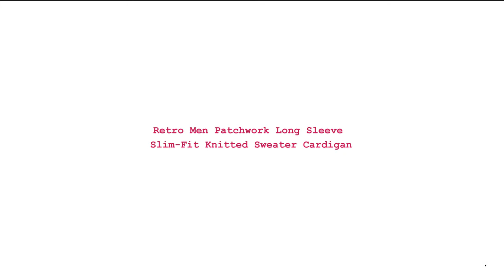Retro Men Patchwork Long Sleeve Slim Fit Knitted Sweater Cardigan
Origin: CN(Origin)
Closure Type: None
Wool: Standard Wool
Model Number: 14017897
Material: Cotton
Pattern Type: Patchwork
Gender: MEN
Collar: V-Neck
Style: Smart Casual
Decoration: None
Technics: Computer Knitted
Item Type: Cardigan
Sleeve Style: Regular
Sleeve Length(cm): Full
Hooded: No
Thickness: Fleece
Clothing Length: Regular
Cuff Style: Conventional
Detachable Part: None
Lining Material: Spandex
Type: Wide-waisted